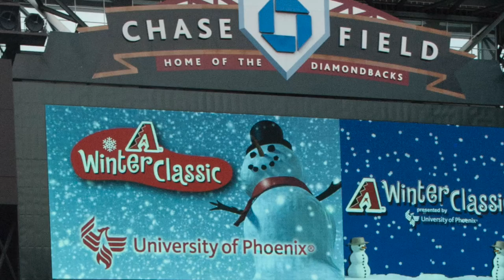Wiinie-the-Pooh visits Chase Field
VYT was invited to join the Arizona Diamondbacks for the 2016 Winter Classic, an event where 600 students from various local Title I schools and non-profit agencies are invited to To the ball park for holiday event filled with gifts and engaging activities. Each participating student receives a brand new pair of athletic shoes, two books, a drawstring bag and a D-backs sweatshirt. What a wonderful event!